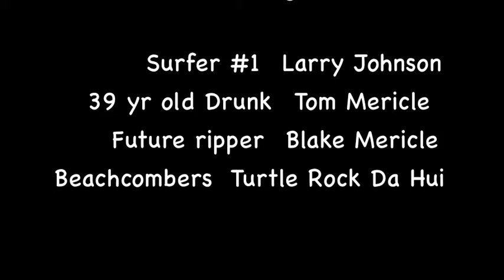Turtle Rock da hui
2009 Turtle Rock da hui trip